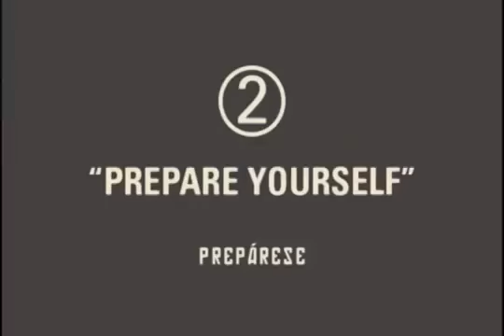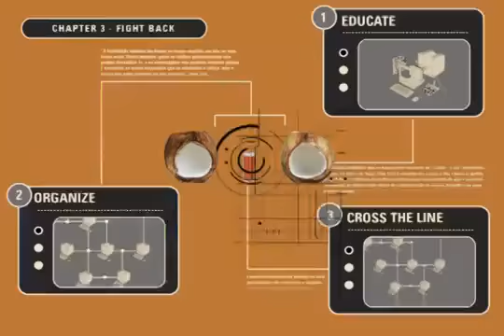FUSILE - BLUE BLOOD (Official Video)